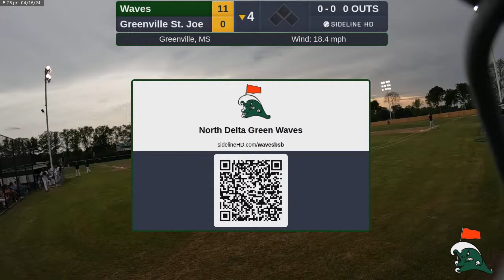Waves @ Greenville St. Joe (2024.04.16)